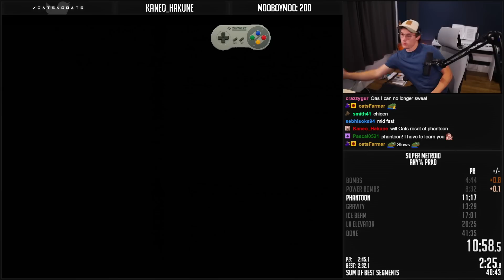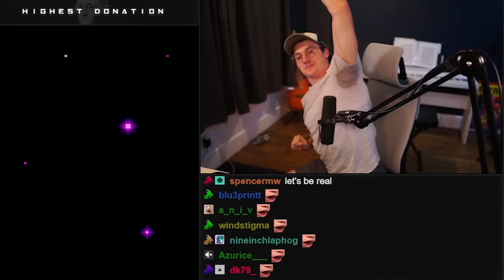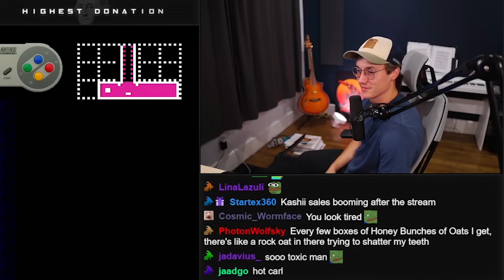EVERYTHING OK? | Metroid Mondays